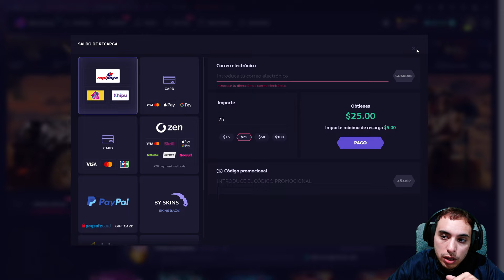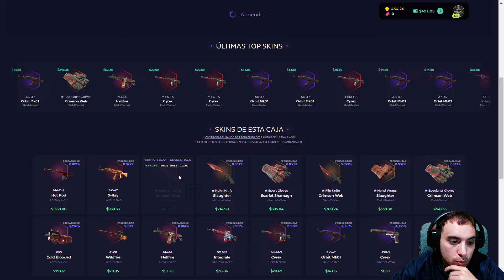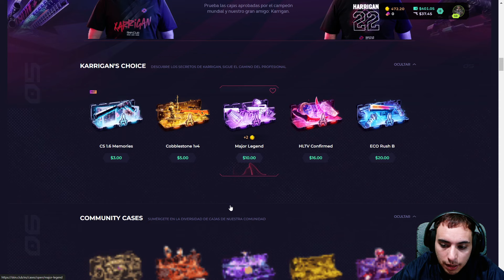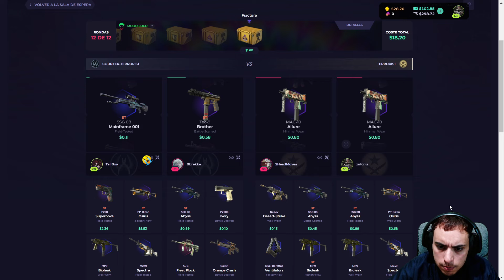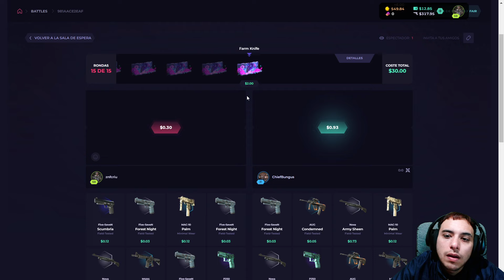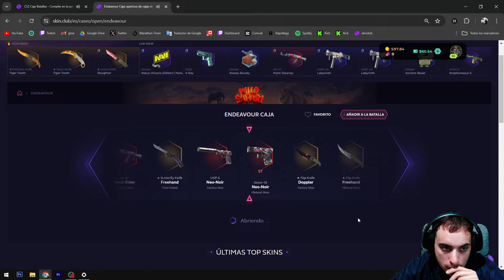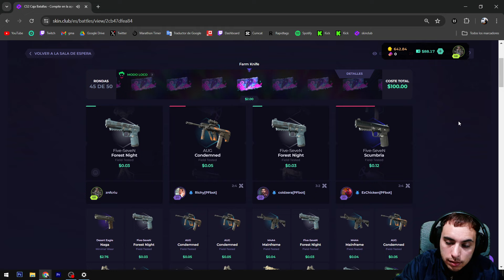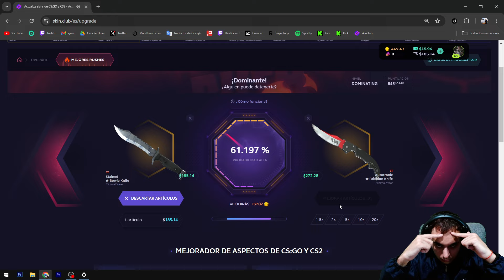BUSCANDO THE BEST DROP EN SKINCLUB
HAGA CLIC EN EL ENLACE PARA OBTENER UN ❗ BONO DE DEPÓSITO DEL 10% ❗ EN SKINCLUB